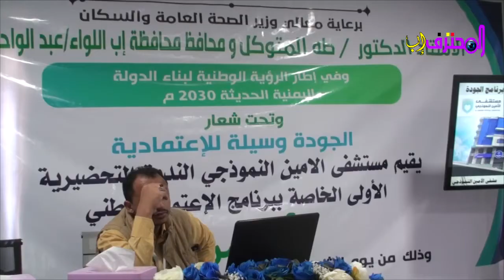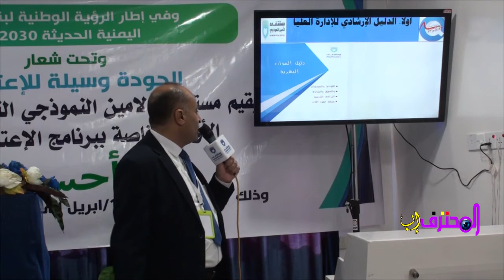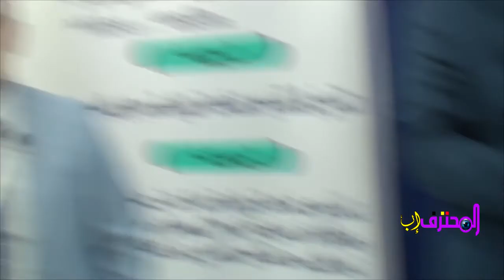"ندوة تحضيرية حول برنامج الاعتماد الوطني 'أحسن' بتنظيم مستشفى الأمين النموذجي في إب - 12/4/2022"